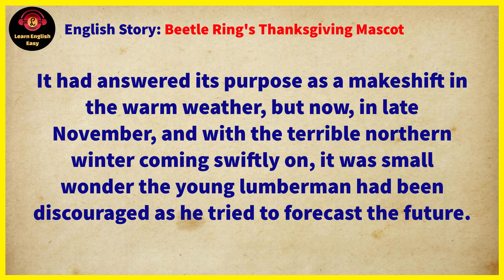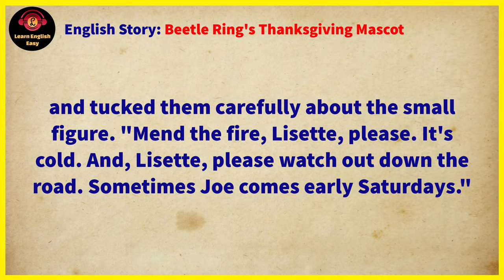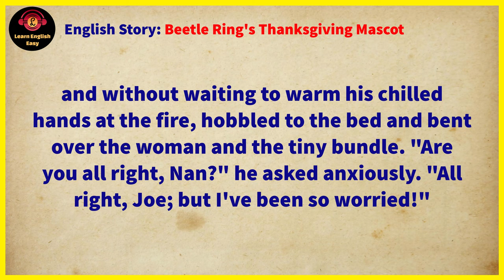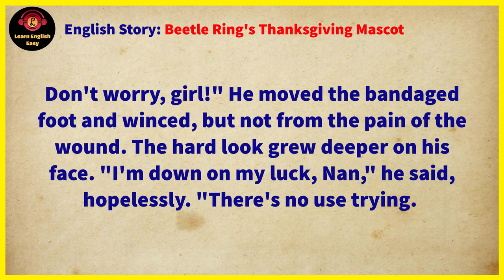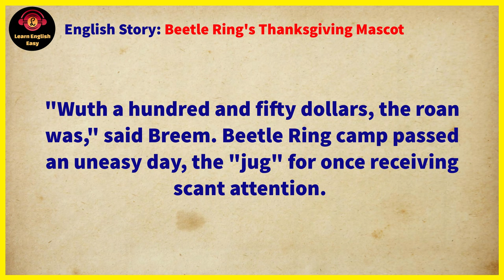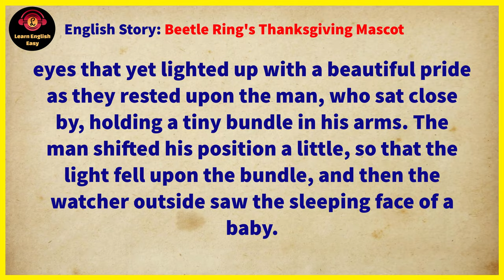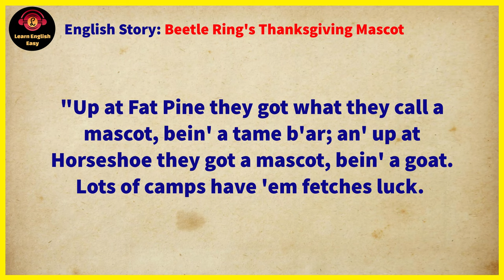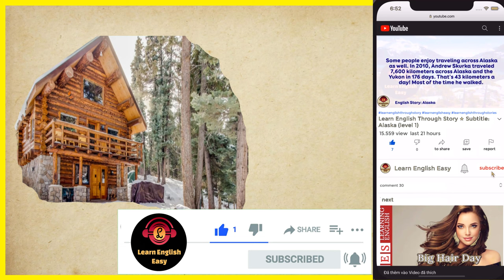Learn English through story ★ Level 2 - Beetle Ring's Thanksgiving Mascot | Learn English Easy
Beetle Ring's Thanksgiving Mascot by Sheldon C. Stoddard

🔰 Beetle Ring's Thanksgiving Mascot story. Beetle Ring had the reputation of being the toughest lumber camp on the river. The boys were certainly rough, and rather hard drinkers, but their hearts were in the right place, after all. Six months of idleness following a long run of fever, a lost position, and consequent discouragement had brought poverty and wretchedness to Joe Bennett. The lumber camp on the Featherstone, where he had been at work, had broken up and gone, and an old shack, deserted by some hunter, and now standing alone in the great woods, was the only home he could provide for his little family.

Timestamps to follow chapters:
00:00 Into
00:07 Start story
14:00 End story